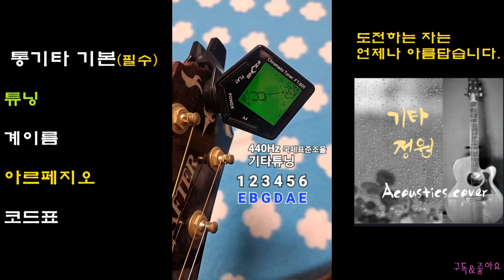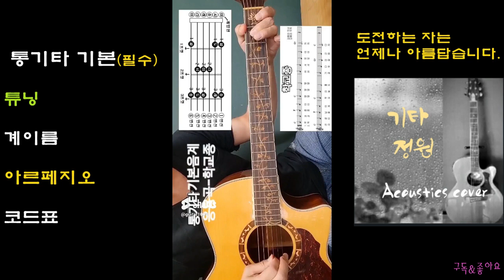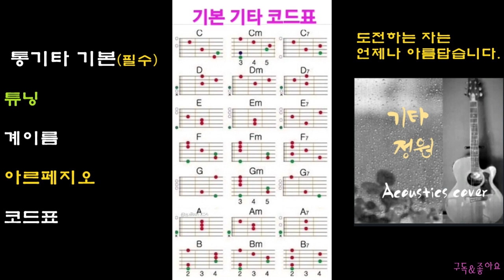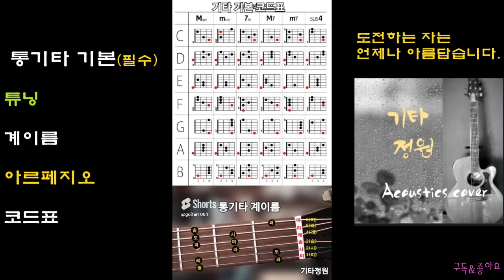(통기타 기본,기초)튜닝/계이름/코드/아르페지오/코드표